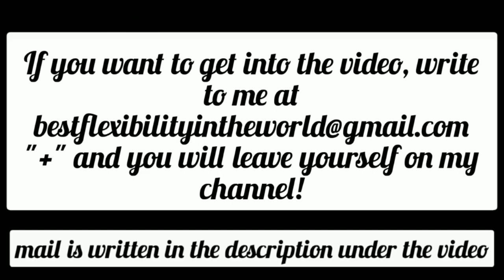Amazing talented synchronized swimmer! Zoe Poulis